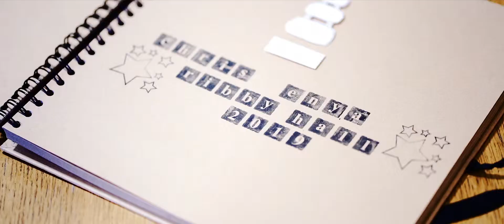Ribby Hall Wedding Videography Lancashire - Enya & Chris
This is the trailer film from Enya & Chris' wedding at Ribby Hall Village in Wrea Green Lancashire. Check out the incredible flowers from Flower Design in this short cinematic video from their day!